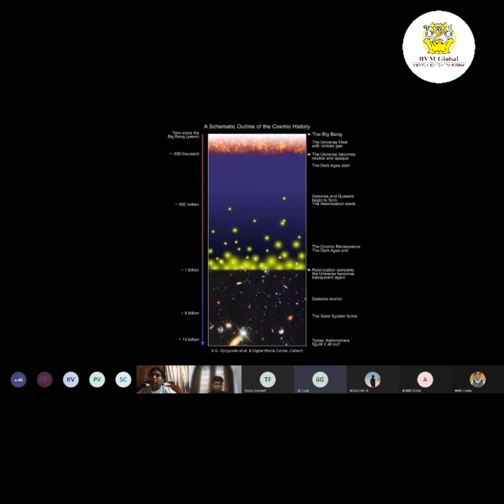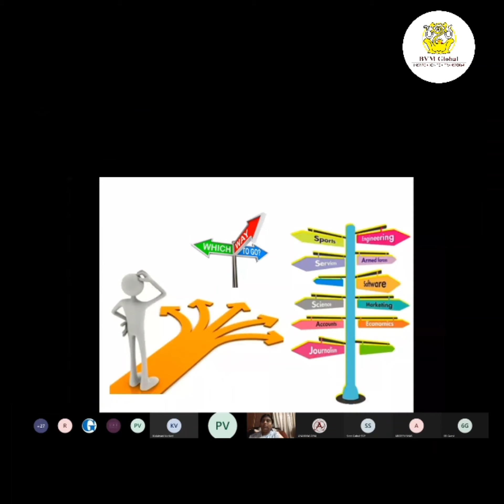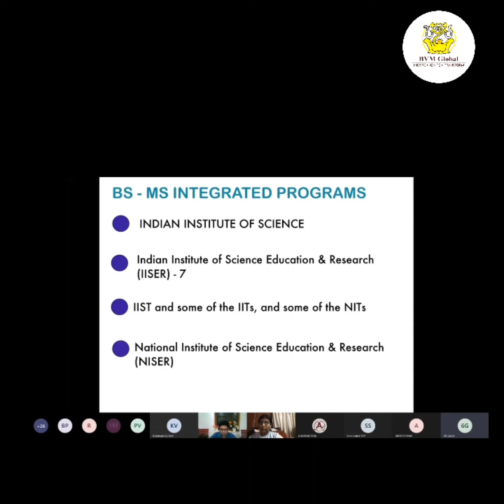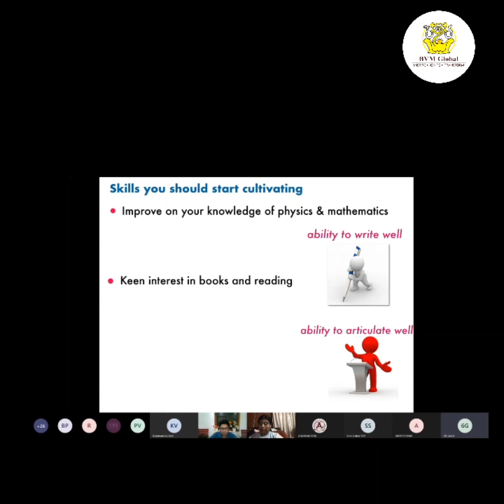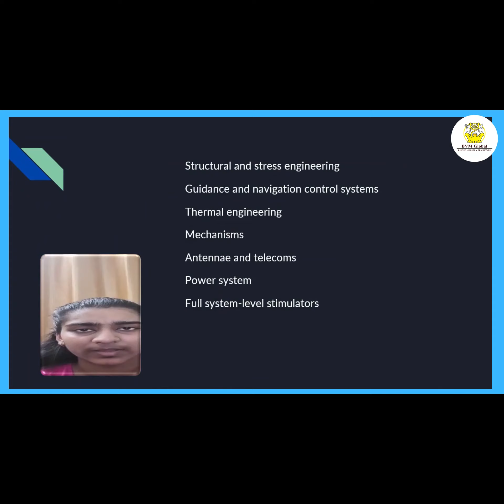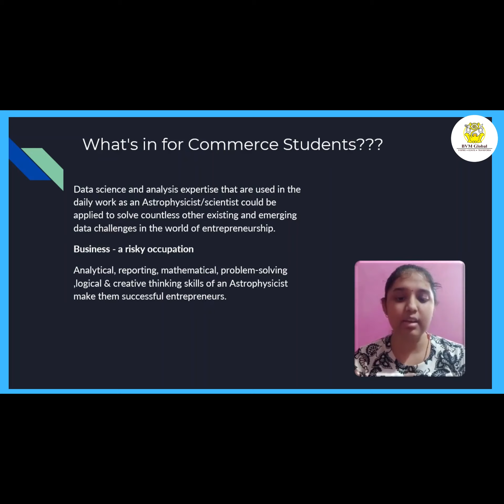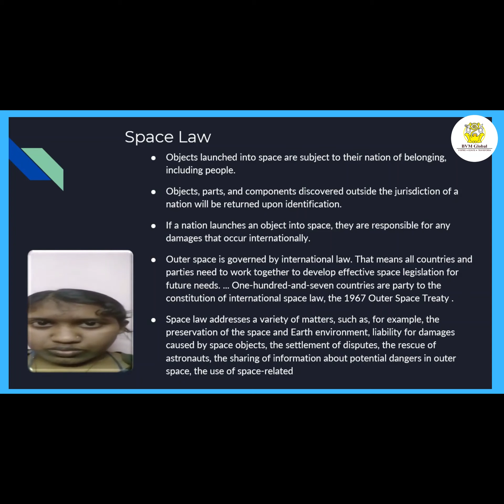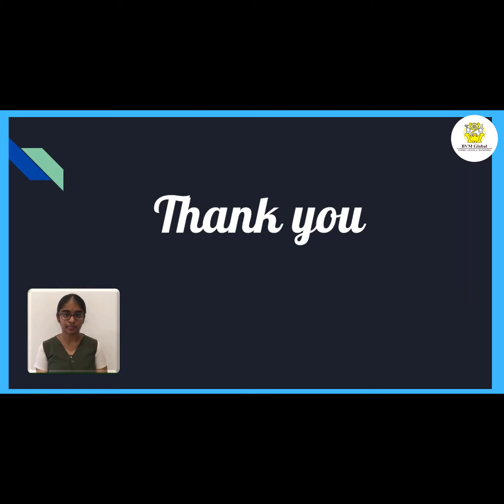Class 12 - 10th Annual Project Day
Interview with Space scientists/ Astrophysicists/ Career opportunities in Space and Astrophysics.